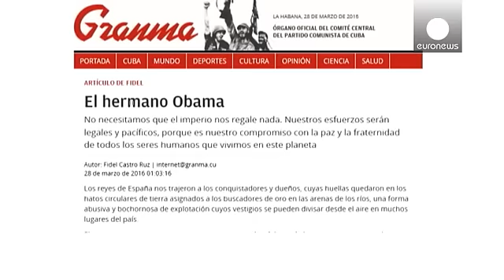فیدل کاسترو: کوبا به کمک خیریه آمریکا نیاز ندارد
یک هفته پس از دیدار تاریخی باراک اوباما٬ رئیس جمهوری ایالات متحده آمریکا از هاوانا٬ رهبر پیشین کوبا در پیامی گفته که کشورش کشمکش های گذشته خود با آمریکا را فراموش نخواهد کرد.

در بخشی از متن این پیام اینطور آمده: «ما به لطف تلاش و هشیاری مردم٬ قادر به تولید ثروت و مایحتاج خود هستیم و نیاز نداریم که امپراطور به ما چیزی هدیه کند. ما با تمام ابناء بشر پیوندی مبتنی بر صلح و آرامش و برابری و برادری داریم.»

این نخستین اظهار نظر فیدل کاسترو پس از سخنرانی هفته گذشته رئیس جمهوری آمریکا در هاواناست. آقا…